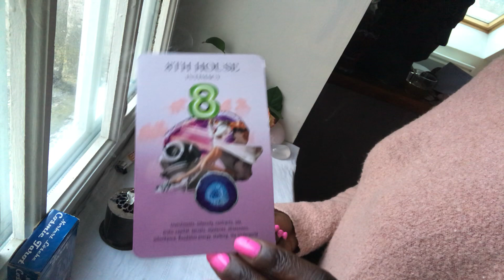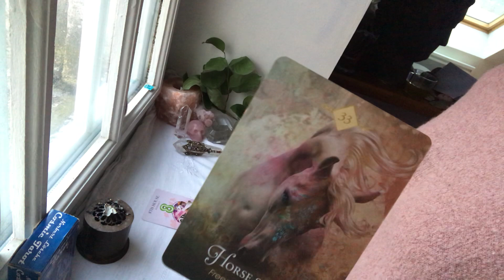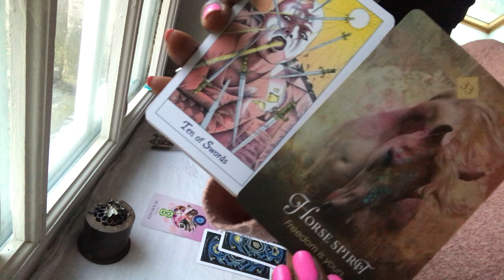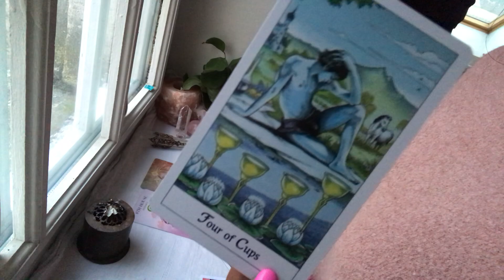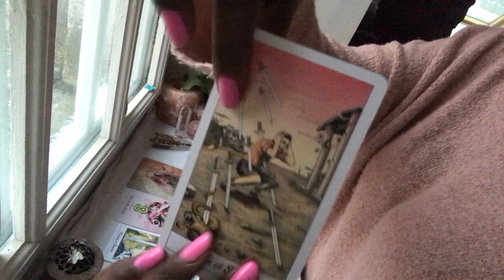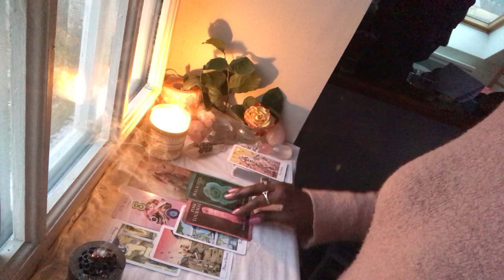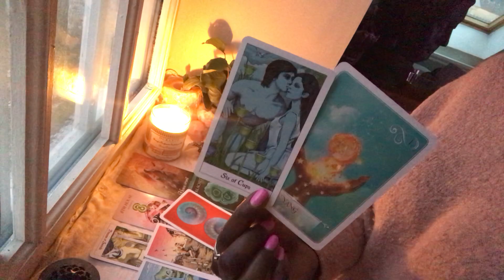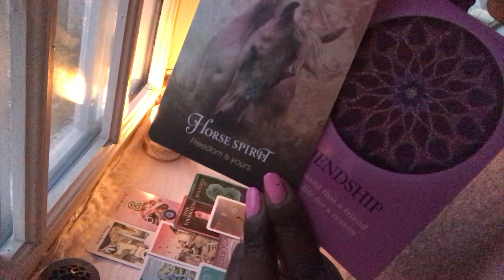CANCER-ENOUGH!!!!!!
MercuryRx+New Moon in Pisces😇